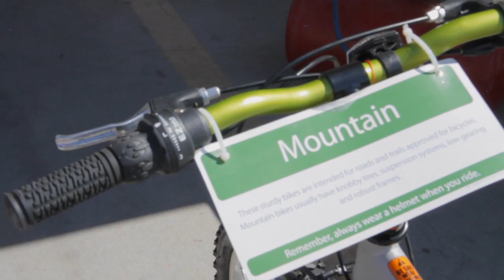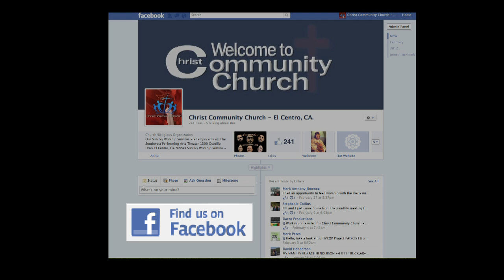Christ Community Bike Repair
Christ community Bike Repair 2012